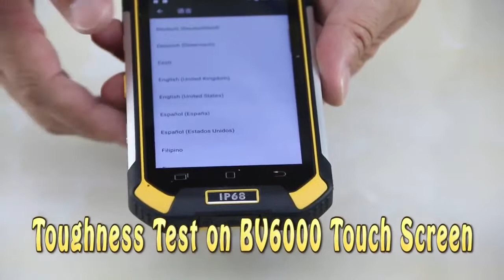Toughness Test on BV6000 Touch Screen Rugged SA